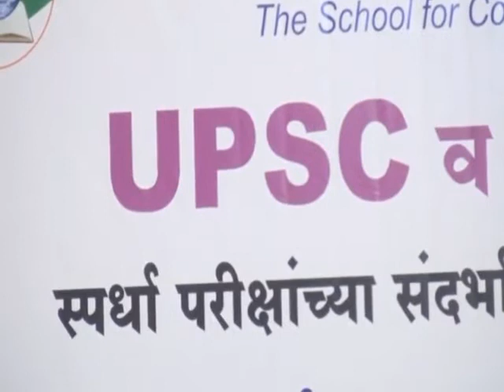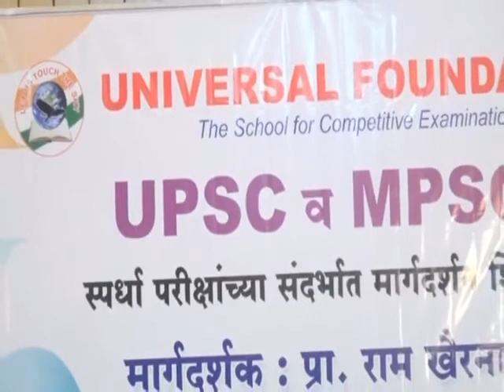HowToCrackCompetitiveExams IAS IPS DC ACP DySP BDO MPSCTips UPSCTips Interview ByRamKhairnarSir#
Many people fails to crack Competitive examinations .Here are the reasons And smart solutions By Ram Khairnar...

Ram Khairnar On How To Crack Competitive Exams (Marathi).